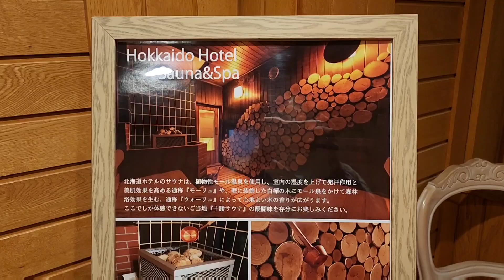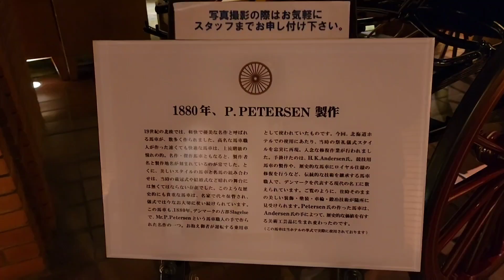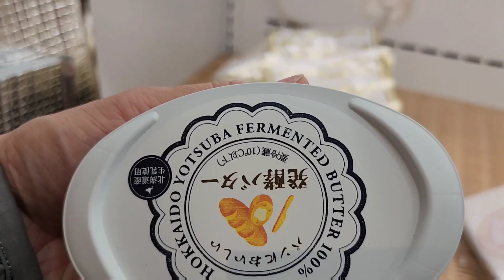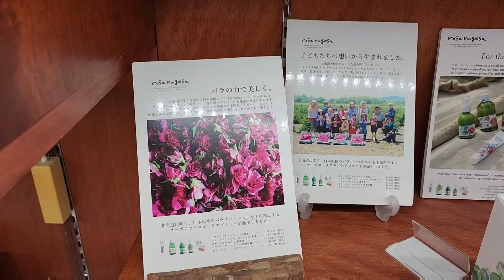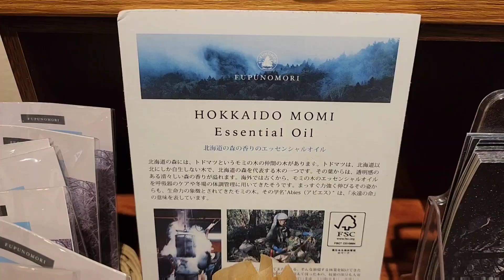🎏🪢☃️❄️👘🪭Forest Spa Resort Hokkaido Hotel